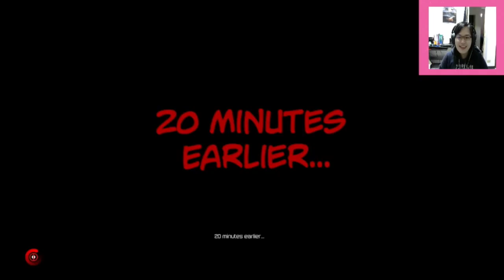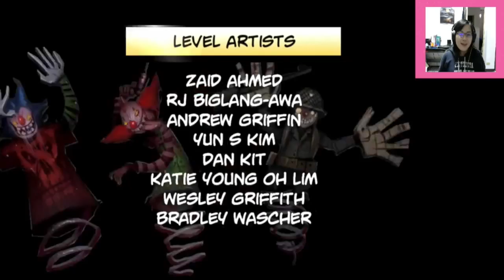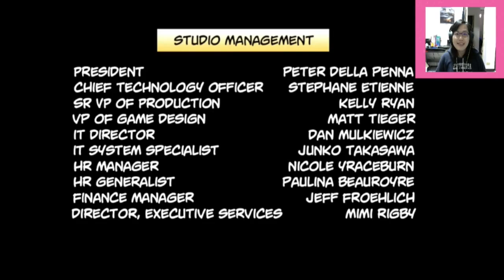Deadpool ENDING - AWESOME GAME!!!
I died so many times, but I took the liberty to delete those parts.